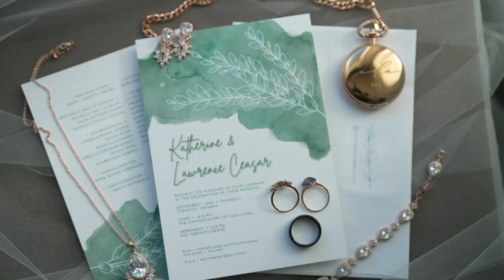Katherine + Lawrence | Highlight Video | Casa Loma